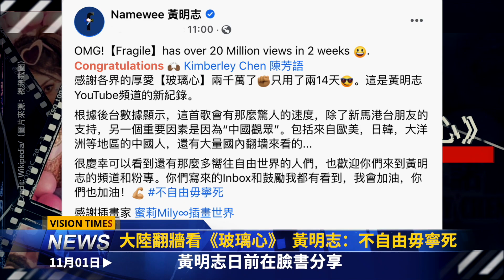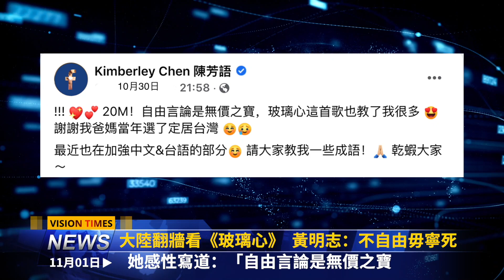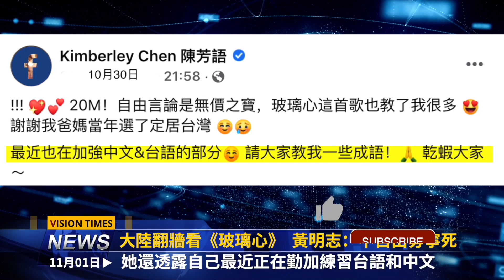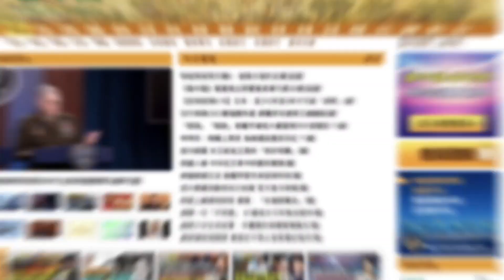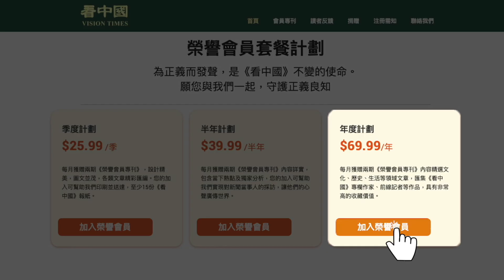《台灣戰時民眾求生手冊》將出爐；美陸軍特種兵訓練台軍 威懾中共；大陸翻牆看《玻璃心》；傳李雲迪很快會獲釋 或赴香港；范冰冰現身普陀山 中年發福氣場不再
☀️今日內容 ☀️
00:00 提要
00:28《台灣戰時民眾求生手冊》將出爐
02:49 美陸軍特種兵貝雷帽訓練台軍 威懾中共
04:58 大陸翻牆看《玻璃心》 黃明志：不自由毋寧死
07:11 傳李雲迪很快會獲釋 或赴香港
09:26  范冰冰現身普陀山 中年發福氣場不再